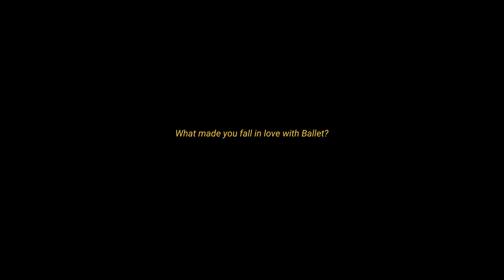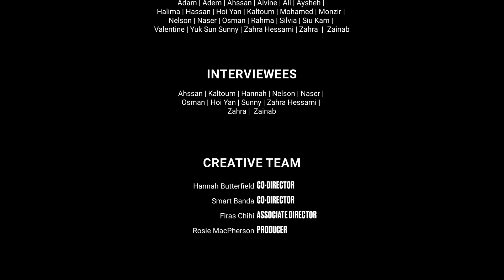Future Proof | Hoi Yan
We are Stand & Be Counted Theatre; the UK's first TheatreCompanyofSanctuary.